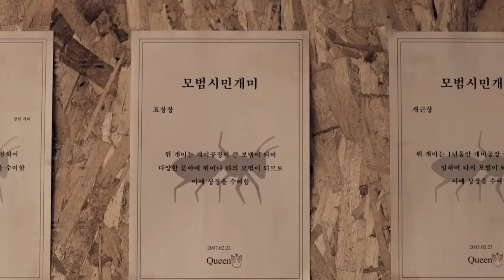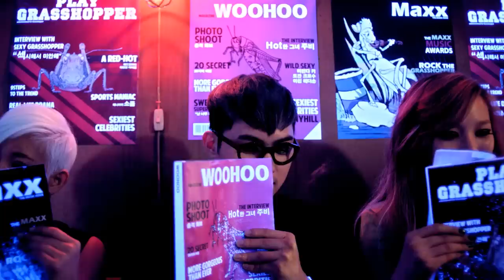[MV] Sunny Hill - The Grasshopper Song (HD 1080p Melon) [with Download Link]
to download this MV and more Albums, Singles, MVs, Live/ Performances in MF, MU, RS, HF, FS